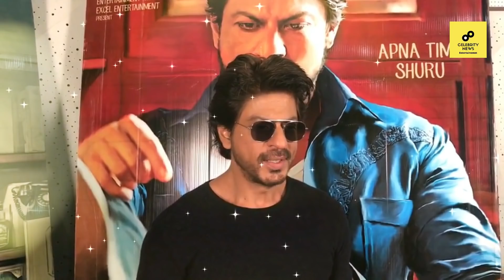Famous Indian Celebrities Who Went To Jail for Serious Crimes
/ sakurahertz

 / sakurahertz